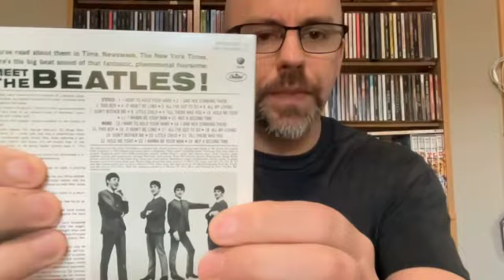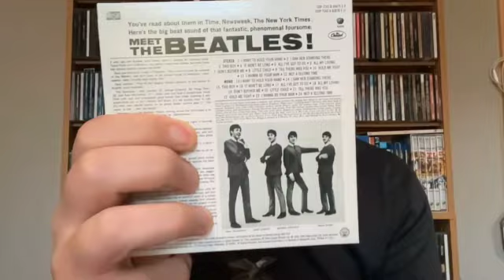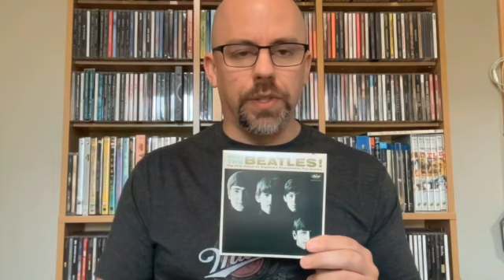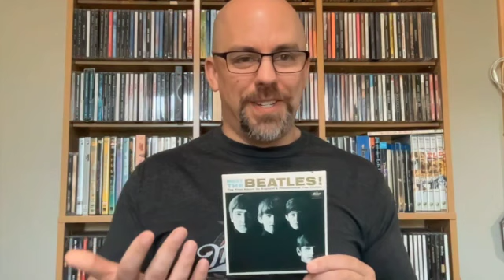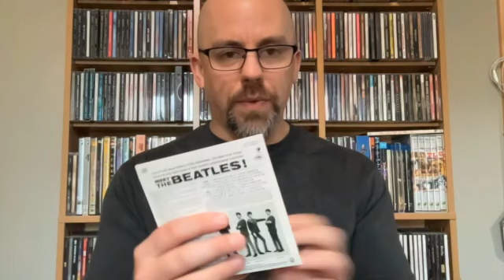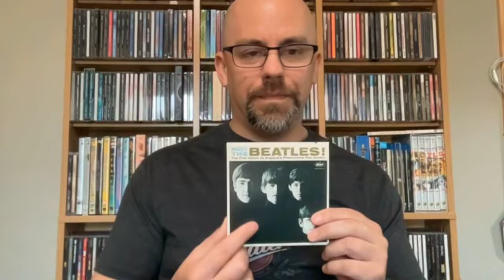The Beatles Album Review: Meet the Beatles (1964)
The Beatles released Meet the Beatles in the United States on January 20, 1964. Produced by George Martin, the record was a huge hit, and The Beatles realized their dream of playing in America. On February 9,1964, The Beatles appeared on The Ed Sullivan Show which spawned "Beatlemania," a stage in which women were compelled to lose their minds and scream their heads off while The Beatles dominated the US charts.